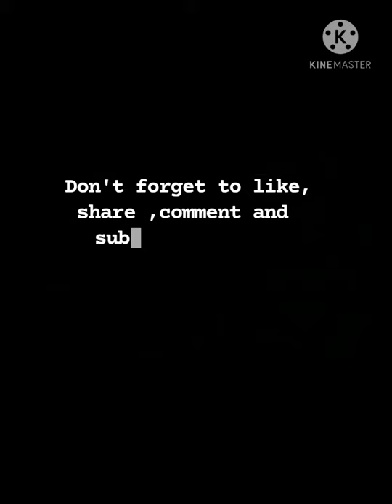Tamang Pag-lilinis at Pag-hahanda ng pag-kain ng Rabbit🐰💖